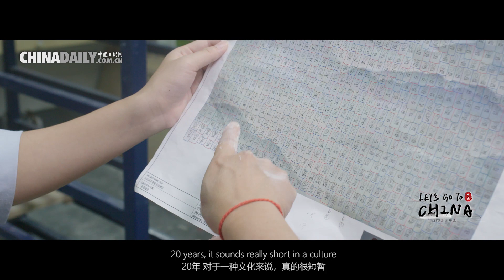Let's Go to China: Interview with ceramic artists